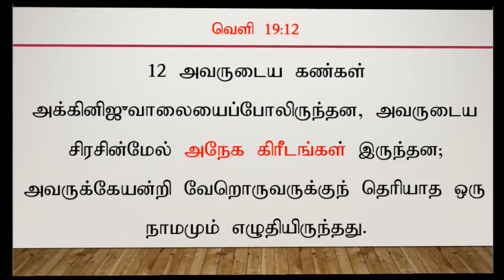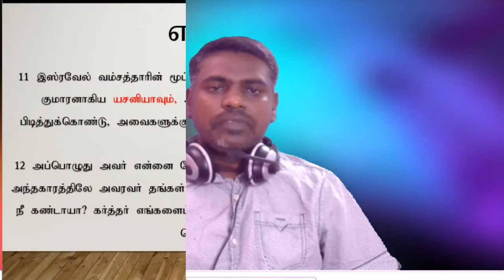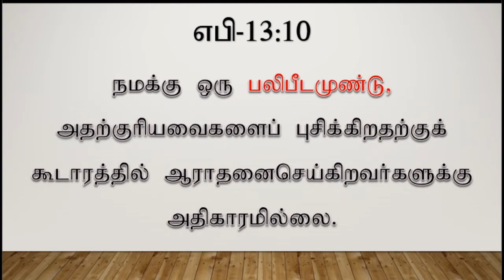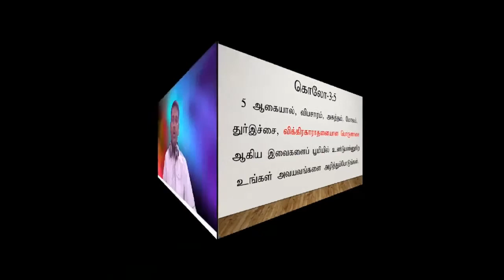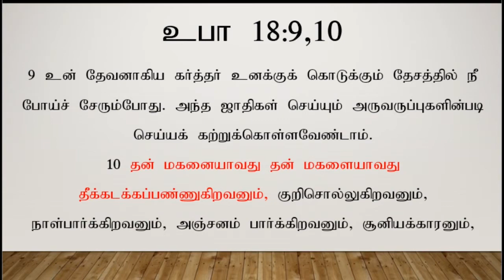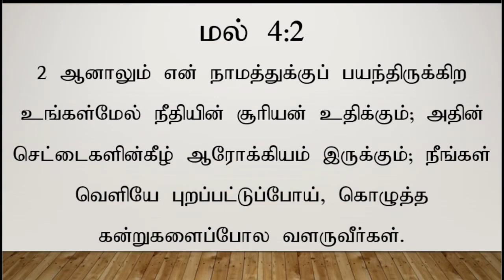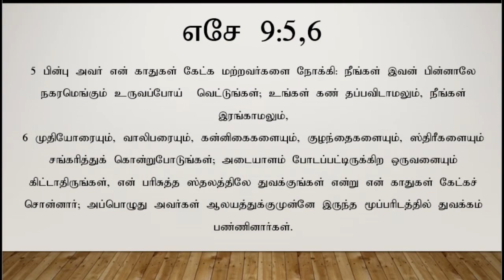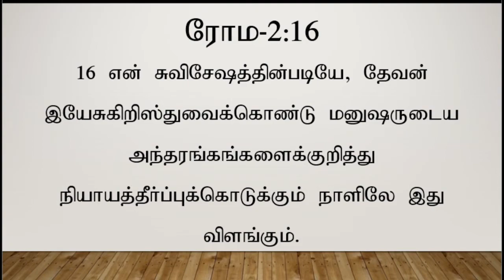இயேசு கிறிஸ்துவின் நியாயதீர்ப்பு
சகோ ராஜேஷ்